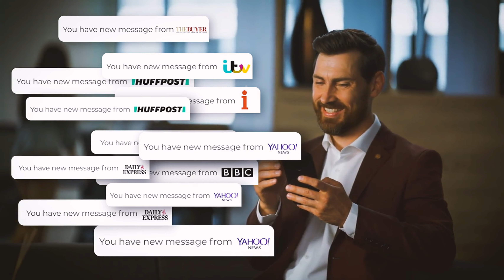Blackbird Digital PR Video